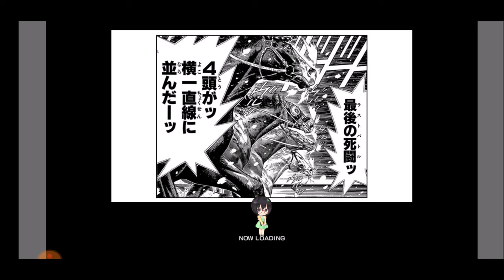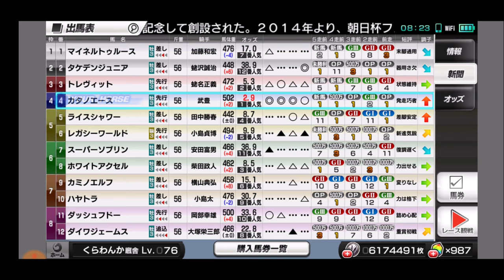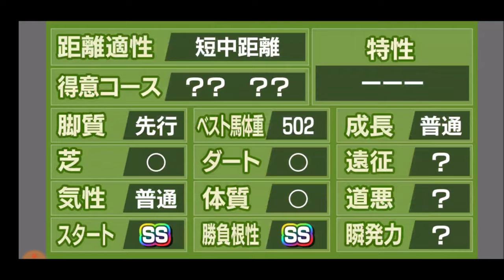【スタポケ 35-2】札幌日経オープン＆セントライト記念 ライスシャワー登場【スターホースポケット＋ ：競馬ゲーム ：ホクトベガに種付け】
トレヴィット、レガシーワールドらも

【34 カワカミプリンセスに種付け】
【7】メジロマックイーン登場 1991年秋の天皇賞。プレクラスニー、ホワイトストーン、カリブソングらも登場：